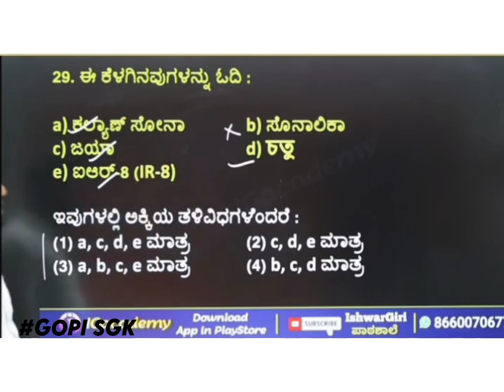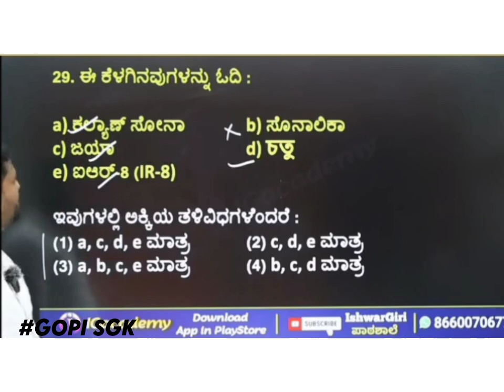KANNADA QUESTION AND ANSWERS LIVE CLASS || SHARANAYAA SIR